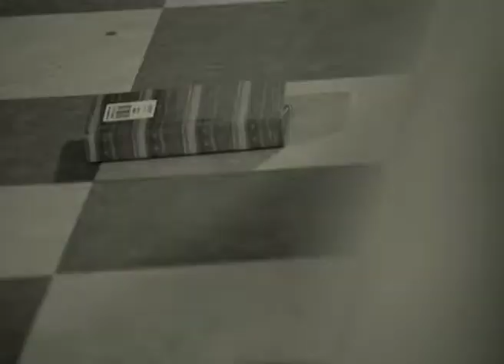Mohona | Bangla Serial | Full Episode - 284 | Zee Bangla